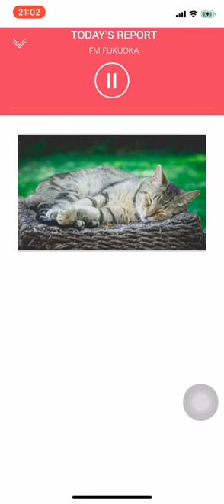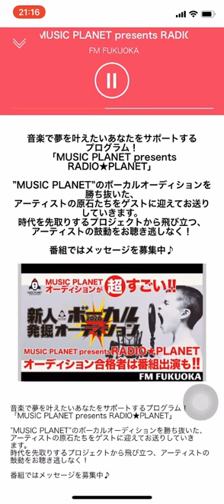FM FUKUOKA 出演 on Sep 21st 2020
毎週土曜日　21:00～FM FUKUOKAにて放送中
MUSIC PLANET 福岡 Presents
『RADIO★PLANET』
番組ラジオDJ：kaede
※エリア外なのでRADIKOで視聴が可能です。